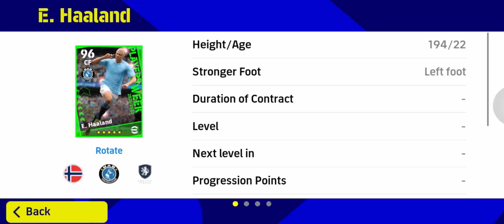POTW E. Haaland is back review goals dribbling goals eFootball 2023 Mobile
new POTW
new potw card review
new player efootball review
Trick to get new player
Big time player trick
efootball new potw
efootball new big time player review
efootball how to get new epic player
efootball trick to get new player
New potw player getting trick
100 rated player potw trick
tutorial Efootball 23
efootball 2023 mobile player review
How to unlock new player efootball
Big time player review
New POTW player review skill dribbling goals
new player of efootball review goals